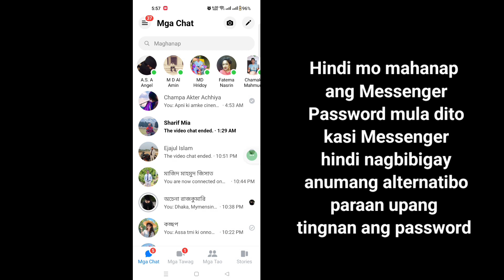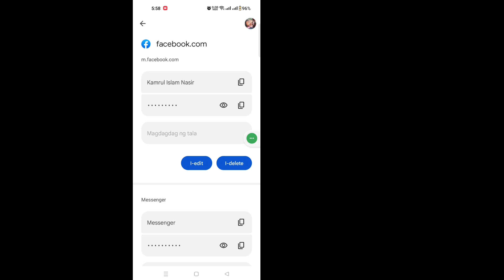Paano Makita ang Iyong Password ng Messenger kung Nakalimutan Mo ito (2023)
Paano Makita ang Iyong Password ng Messenger kung Nakalimutan Mo ito |  Paano Makita ang Password ng Messenger

Dito sa tutorial na ito, ipapakita ko sa iyo kung Paano Makita ang Iyong Messenger Password kung Nakalimutan mo ito. Napakasimple at madaling paraan. Panoorin ang video na ito at alamin kung Paano Makita ang Password ng Messenger sa ibaba nang hindi lumalaktaw.

Paano Makita ang Password ng Messenger